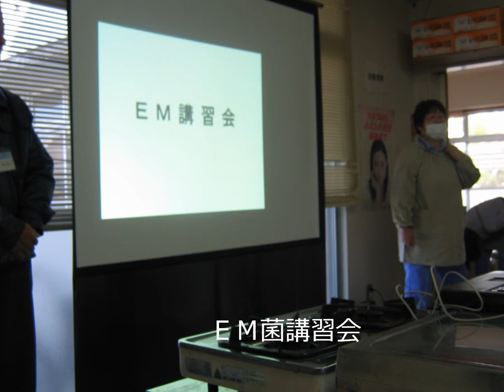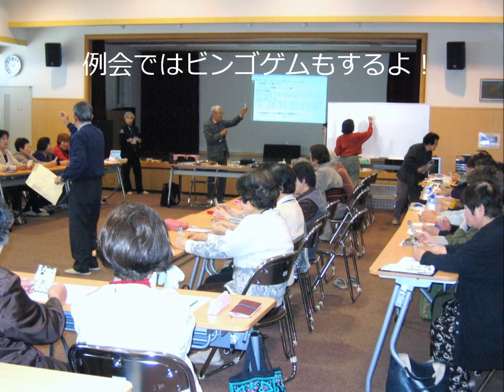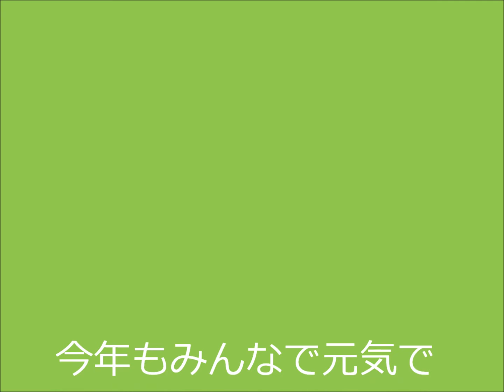平成２３年度鷹子高齢クラブ活動状況（その1）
なにしてる？の質問にお答えして・・・・。